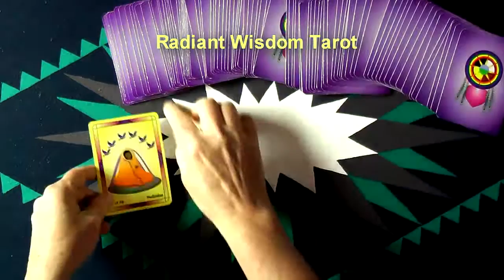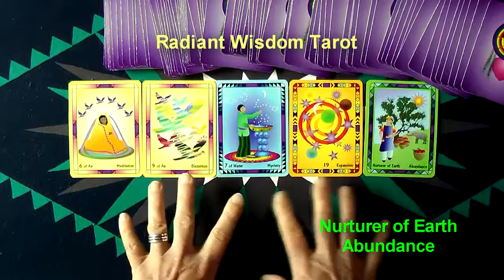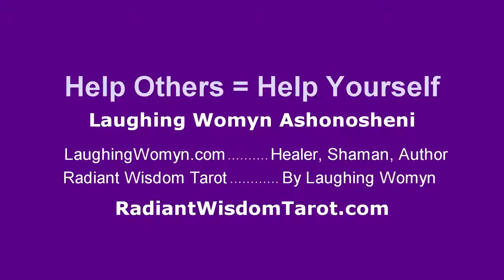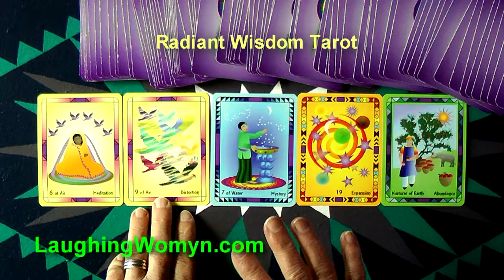Daily and Weekly Tarot Reading May 15 Thru May 21 2016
Teach abundance by sharing our own AND share abundance by receiving other peoples generosity are 2 of the many special energies for this week.
Another fun and positive daily and weekly reading by Laughing Womyn Ashonosheni.